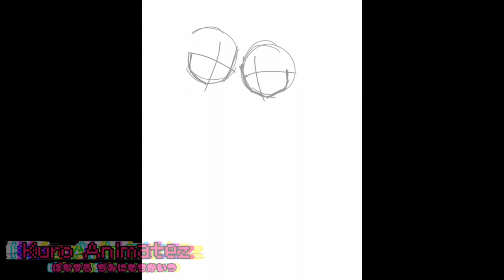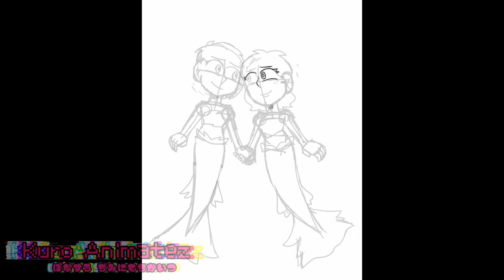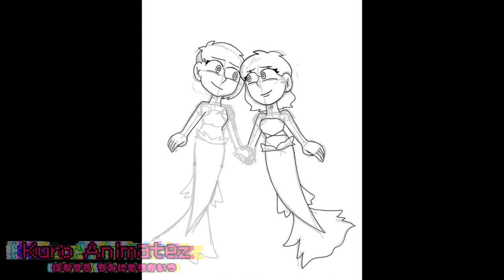H2o just add water Au (Speedpaint)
I just decided to make a mermay challenge by drawing some ideas but it's really good

Hey you nobody isn't Still There desc
                   O3o

°♤Programs♤°
ibis paint x
CapCut

Mai su ( belongs to netflix )
Khloe Jahyeong ( my oc )